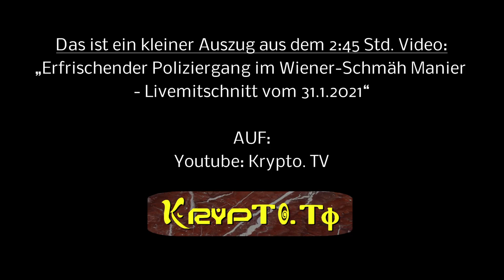Spaziergangsrandale die 3. in Wien am 31.1.2021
Videoquelllink für dieses Video zur Vollversion via Live-Videomitschnitt:

!!! WICHTIGER HINWEIS !!!